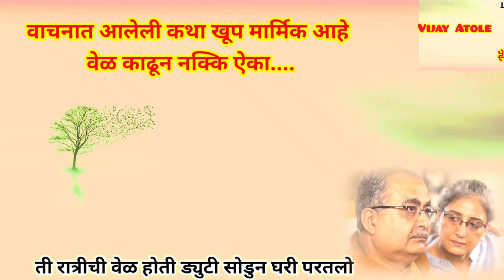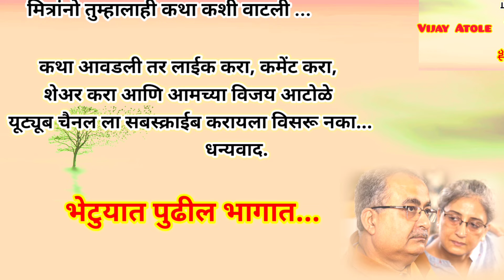वृद्ध आई-वडिलांची कथा खूप मार्मिक आहे वेळ काढून नक्की ऐका.... story || marathi story